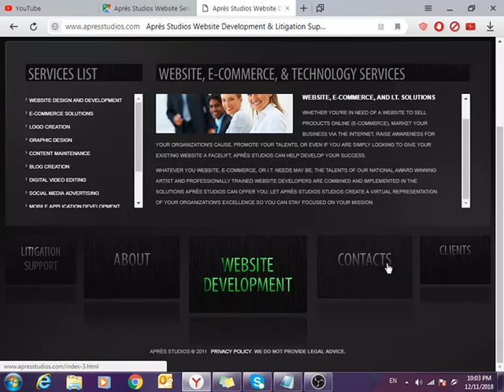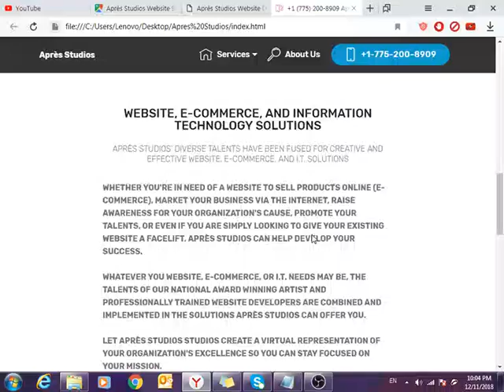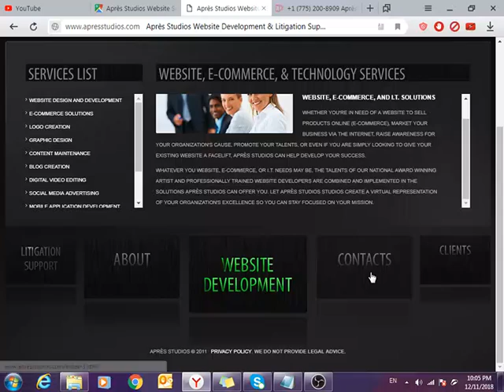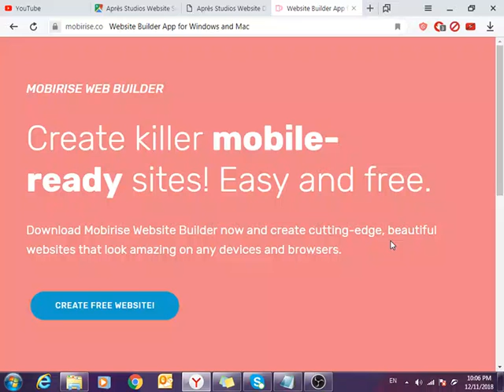DEC 2018 Website Updates are Available ! Après Studios Website Services of Elko, Nevada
Après Studios Website Services of Elko, Nevada
Website designer